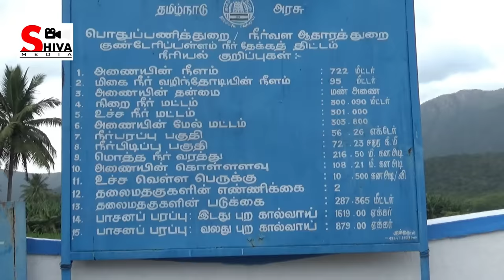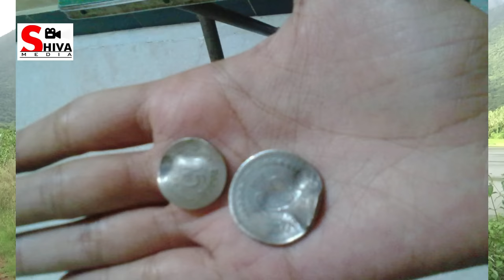ரேஞ்சர் சிதம்பரம் கொலை...! சாதிக் காரன்என்றாலும் தப்பு தப்பு தான்....! உரக்க சொன்ன வீரப்பன்.